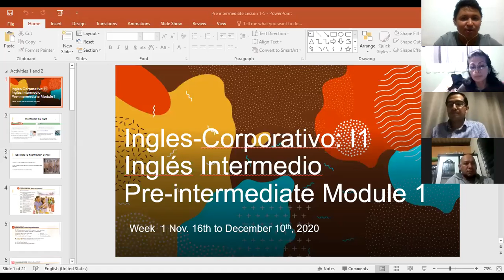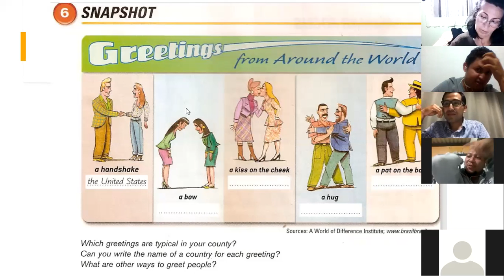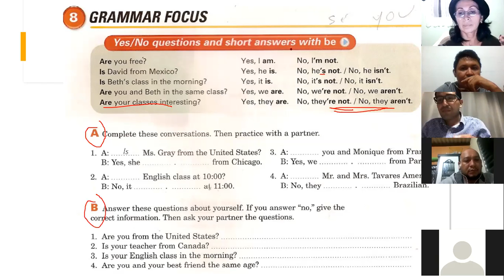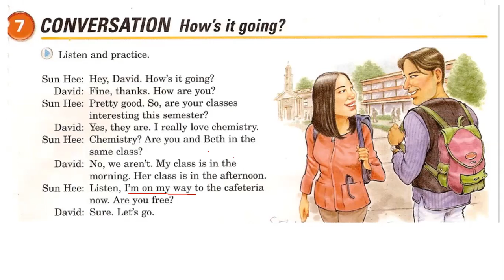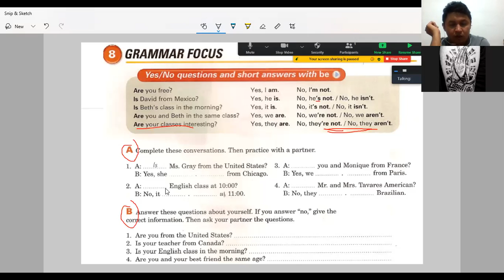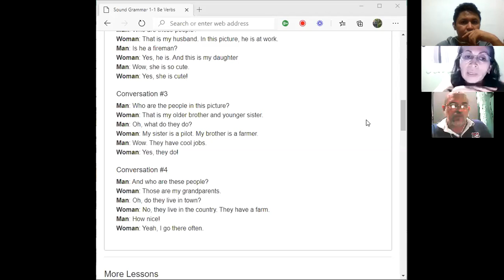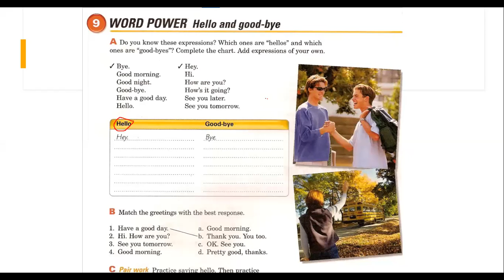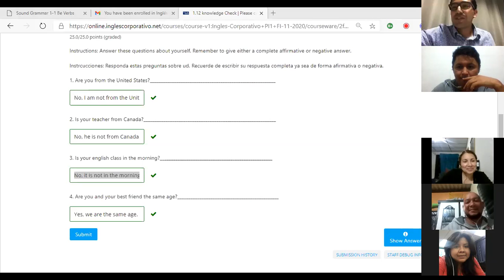Ingles Corporativo-Pre-intermediate Nov. 18th Third Class Affirmative & Negative Statements with Be